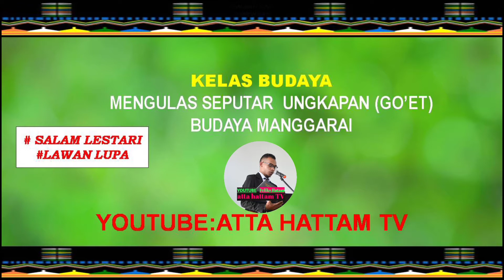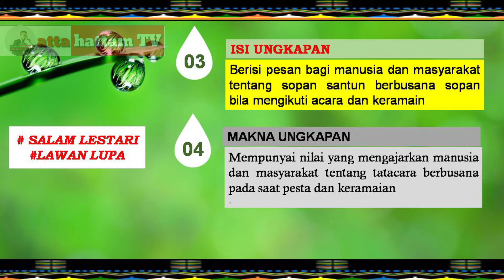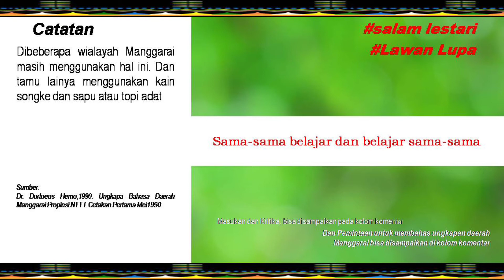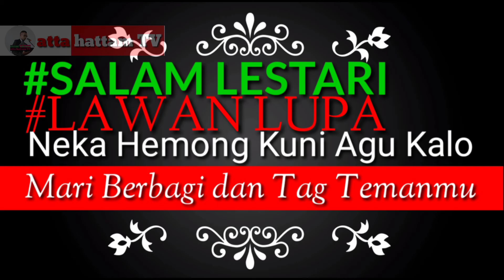Kelas Budaya Manggarai